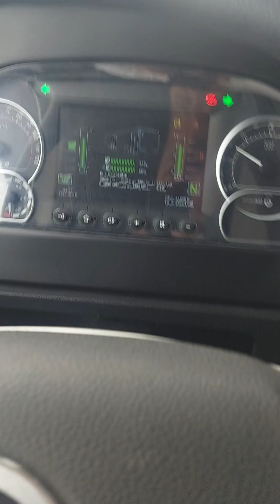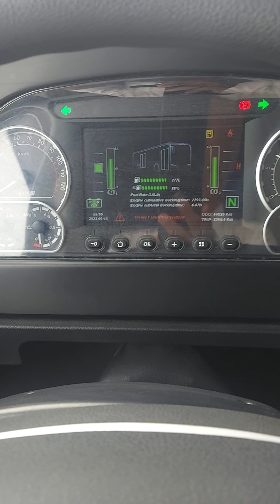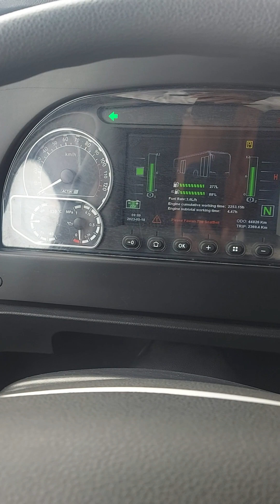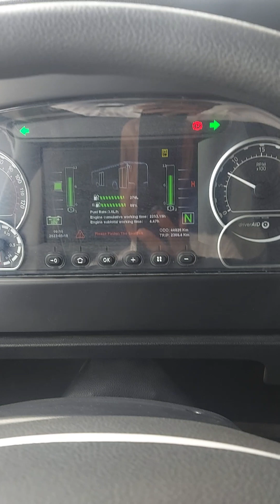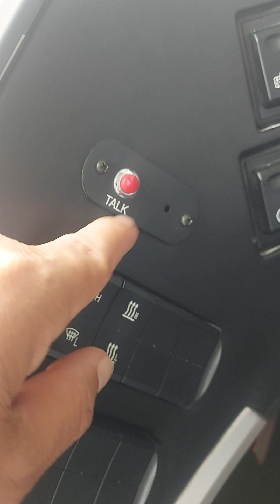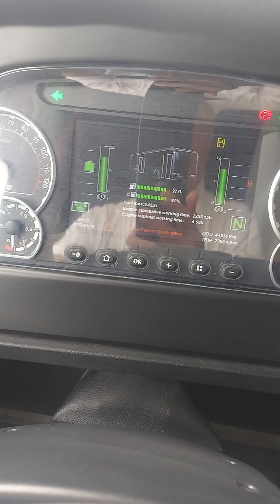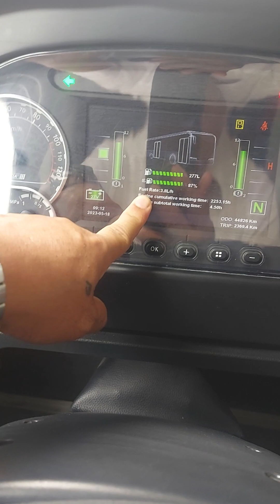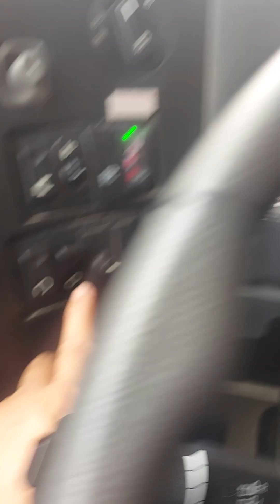higer diesel bus Tutorial how to operate all buttons